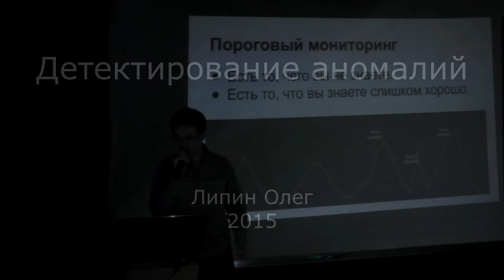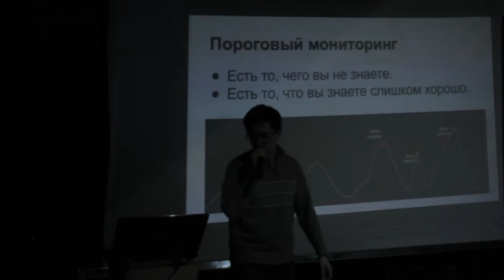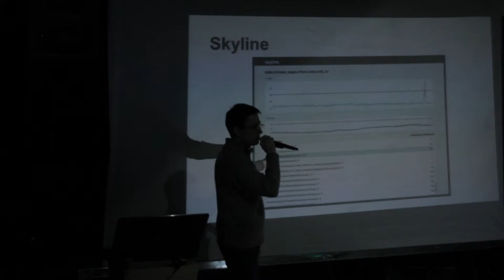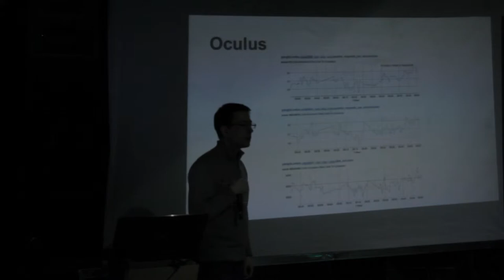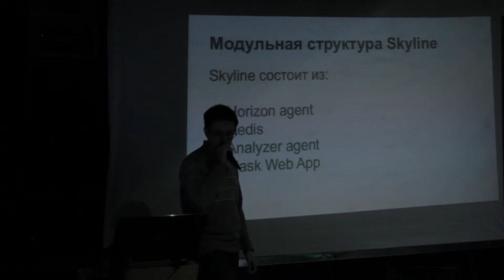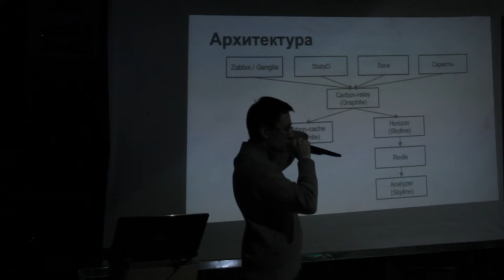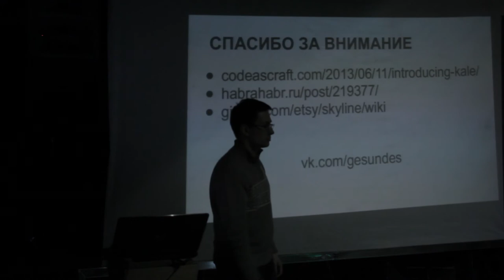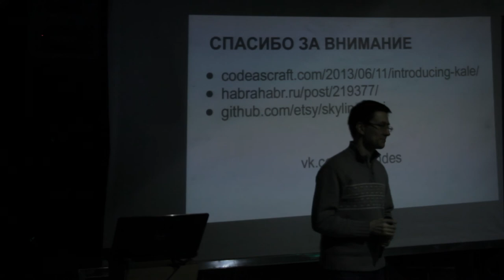Детектирование аномалий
Пятый доклад на апрельском Линуксфесте в Петербурге. Мониторинг основанный на статистической обработке данных позволяет отлично дополнить мониторинг основанный на ручной установке порогов. Наиболее известной открытой системой детектирования аномалий является Skyline.